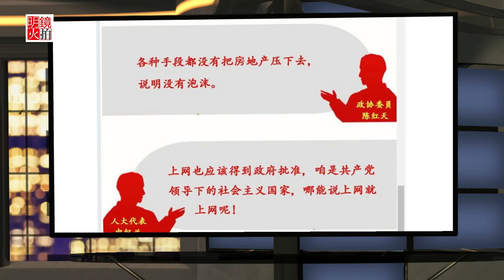梁峻说事 | 两会提供最多的是笑话：偷手机要判10年；初中没毕业没有生育权（20190314）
“偷手机判10年，捡到不还判5年”，全国人大代表、格力电器董事长董明珠日前的建议，引发了社交网络上网友的讨论。3月13日，新京报记者采访了多位律师，有律师认为，该建议不符合立法与司法实践中的罪责刑相适应原则。
另有法律博主建议董明珠，身为代表，要珍惜和合理利用人民给你的权利，在自己擅长和精通的领域好好提建议。
中国八大民主党派之一的民进中央的全国政协副主席罗富和在接受媒体访问时表示，目前中国境内访问境外网站的速度有愈加缓慢的趋势，这将给中国经济社会发展和科学研究等方面造成极大的影响。
但罗富和提出的温和诉求也没有避免被屏蔽的命运。对此的报道很快在媒体网页上或社交媒体中被删除。
在中国知名度很高的崔永元已连续多年在两会场合提出转基因作物的议题，但一直没有得到官方的重视。今年他在微博上发布的提案很快被当局删除，甚至微博账户也一度被封禁。崔永元在接受外媒采访时说，自己在中国遭到官方媒体的封杀。
在政协委员无党派联组的分组讨论上，全国政协委员、北京中华民族博物馆馆长王平说，不要鼓励农村孩子上大学--因为农村孩子读了大学，就回不到自己的家乡，这是一个悲剧。旁听两会的"慈善企业家"陈光标则建议：未受过九年义务教育的人不应该生孩子！

01：00 天下看北京（周四）
03：00 专栏节目**（周日）
08：00 人文历史节目***（周六）
09：00 明镜书刊（周六）
10：00 纽约看天下（周一至周四）| 中国研究院（周五）伦敦看天下（周日）
11：00 明镜编辑部（周一至周四）| 文革史记（不定期）
14：00 大事小评（周五）
15：00 南央讲故事（周日）
15：30 华盛顿看天下（周五）
21：00 今天大新闻（周一至周五）
22：00 台北看天下（周日）
23：00 财经全观察（周一二四五）
不定时：点点今天事（每日）
**专栏包括：刘仲敬思想，寻找大饥荒、慢山微语、巴黎艺术
***历史包括：历史明镜、友渔读书、人生之中、网言网事

04：00 世界新闻
05：00 中国新闻
06：00 今日华尔街
07：00 全球新闻连报（每日）
14：00 中国新闻
18：00 今日华尔街2
19：00 全球新闻连报2（每日）